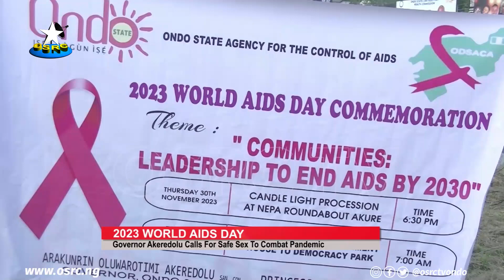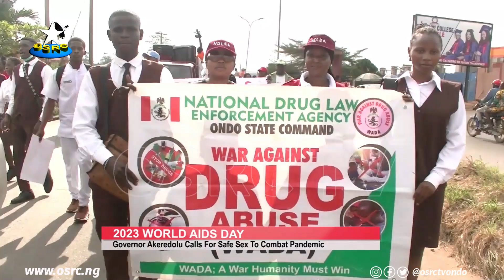World Aids Day: Governor Akeredolu calls for safe sex to combat scourge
Civil Society Organizations, Non-Governmental Organizations, Religious bodies and other stakeholders in the state have been urged to join hands in bringing HIV/AIDS to a Zero Level in Ondo State come 2030.

Governor Oluwarotimi Akeredolu made the call at a Programme organized to Commemorate the 2023 World Aids Day In Akure, stating that his administration places high premium on the improved living standard of people of the state most especially those living with HIV/AIDS.

OSRC's Joy Pius reports that the Theme for this year's event is Communities: Leadership to end Aids by 2030.